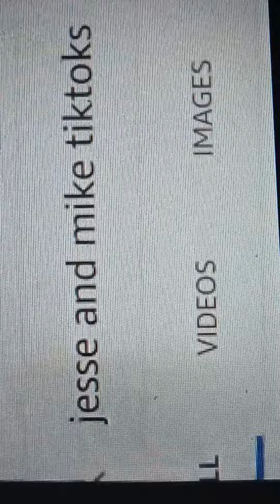Jesse and Mike tiktoks season 1 episode 5 baby werewolf